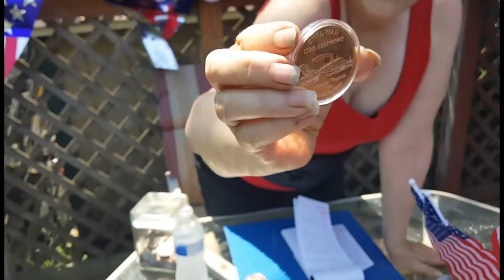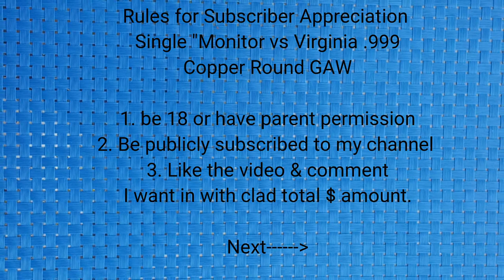CLOSED Memorial Day Subscriber Appreciation GAW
Join me for my Memorial day subscriber appreciation video and GAW